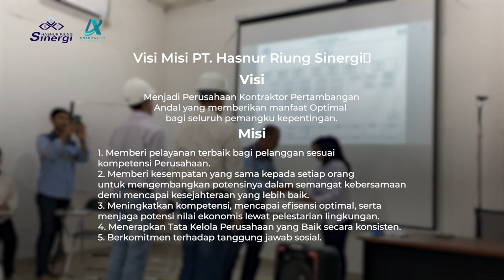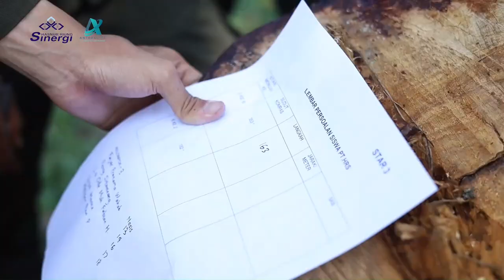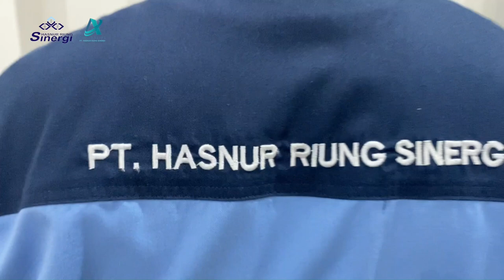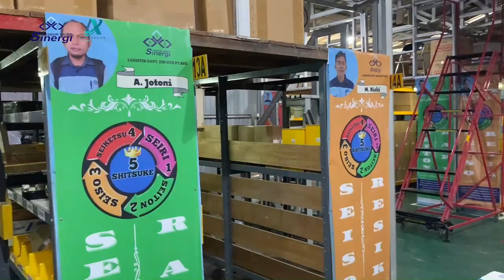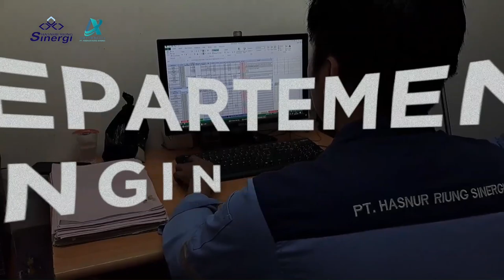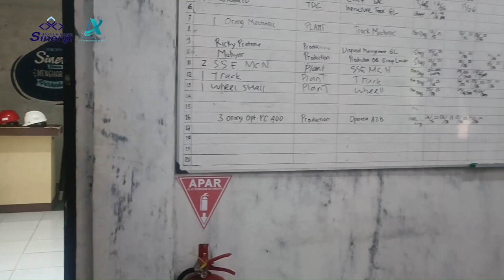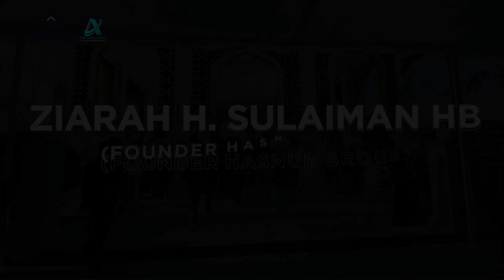FGDP PT. Hasnur Riung Sinergi Batch 4 - Program FGDP HRS - ARSHAKA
Fresh Graduate Development Program (FGDP) merupakan salah satu program PT. Hasnur Riung Sinergi yang bertujuan menjaring lulusan terbaik yang unggul,terampil dan berperilaku baik yang akan dikembangkan melalui beberapa pembekalan,pelatihan,mentoring dan metode pengembangan lainnya.
Program ini adalah program pengembangan karir selama kurun waktu 1 tahun untuk menjadi future leader di PT. Hasnur Riung Sinergi.
Berikut merupakan persembahan dari kelompok Arshaka "Pemimpin yang berani" selama mengikuti program di Training Center mulai dari Bintalfisdis, Pembekalan HO, PKDO, QCC, DDST, hingga Orientasi Site.